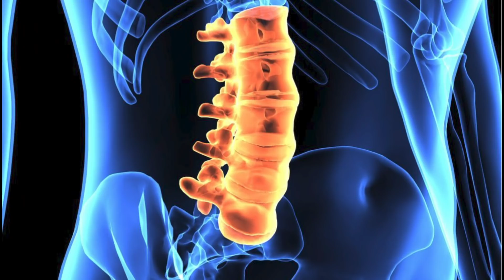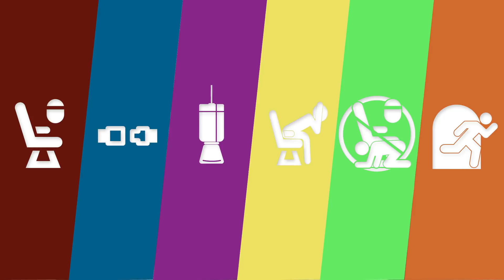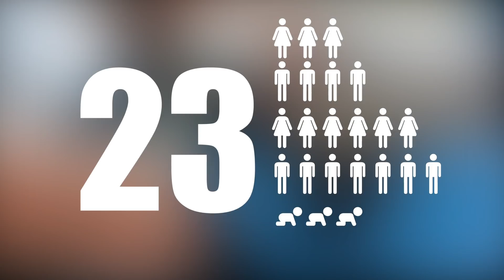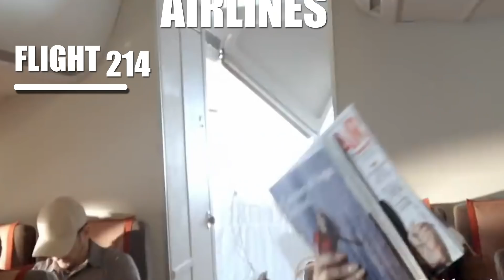Can You Survive If a Plane Breaks Up In The Air?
Aviation Disasters And Plane Crashes in history have been horrible and if you’ve ever been on a flight, you might have experienced some bad turbulence witch can be frightening . So how can you avoid all of that and stay safe as much as possible?

When the Wright brothers invented the first successful aircraft in 1903, they couldn't have imagined the impact that their invention would have on the world. More than a decade after that, in 1914, the first passenger airline service transported people between St. Petersburg and Tampa and it kept the route for approximately four months. As the years passed by, there were more and more routes and more and more commercial flights around the world. People saw the benefits that this transportation has, and they were able to reach different continents in a matter of hours whereas, before that, it would take months to sail across the oceans.

That is why in present times, traveling by airplane is a very frequent thing. We can't imagine not being able to just hop on a plane and arrive at the wanted vacation destination. Moreover, traveling by airplane is considered to be the safest mode of transport. And if you're wondering how they know that, let us explain. The way that they get these statements about the safety of the transportation mode  is basically by comparing the total number of people that lost their lives traveling with each mode of transportation. Now let's speak statistics. Every year the U.S Department of Transportation shares the statistics of the number of fatalities caused by different transportation modes...